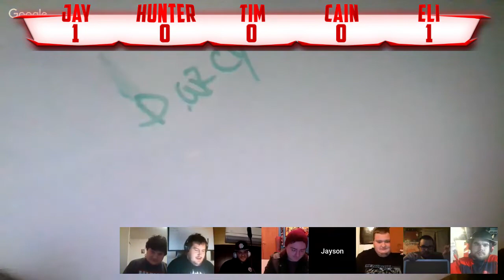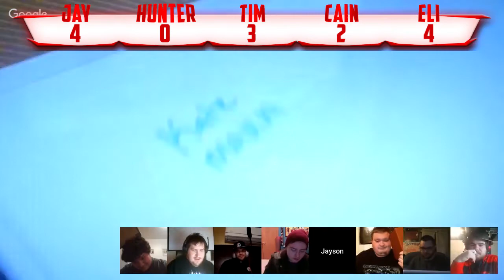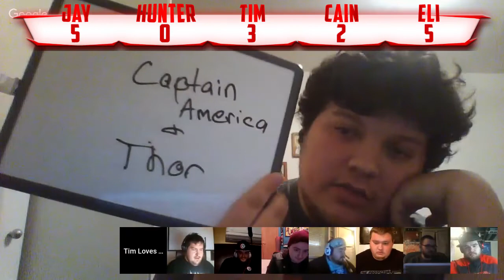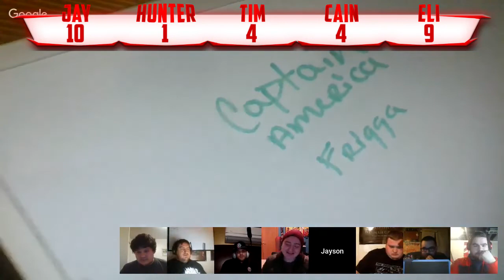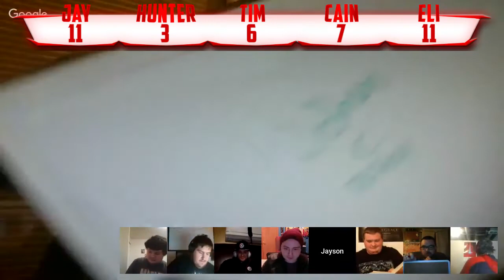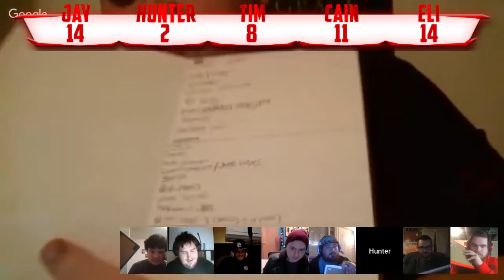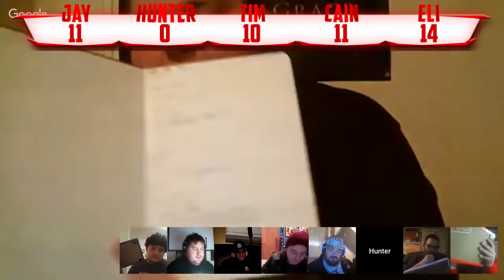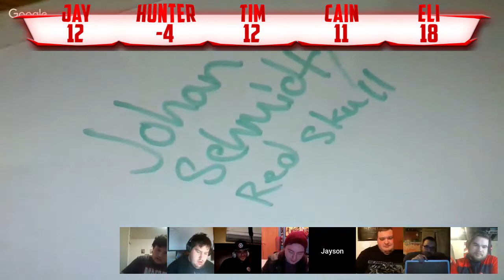Fandom Fights: MCU Exhibition Match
5 Competitors battle it out in this MCU Iron Man match who will win? Watch and find out!

FOLLOW THE GANG:
~Timothy Smith:

~Brian Michaels:
Everywhere!

Wednesday: FANDOM TV (Operated by Jim Green)
                      CRISIS ON EARTH PLEX (Hosted by Nico & Zaddeus)

Thursday: THE KOHOSCARS (Hosted by Kaleb Koho & Cody Newberry)

             FANDOM FIGHT TEAMS
            (Operated by Kaleb Koho)

Saturday: NERDGASM
                 (Operated by Brooklyn Vail & Cody Newberry)